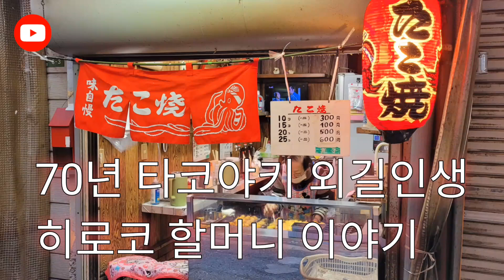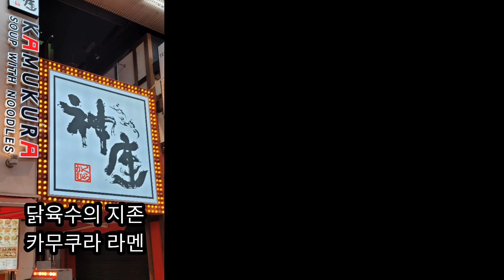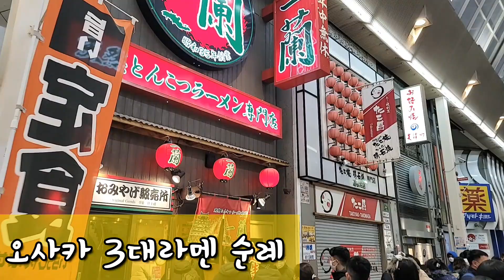🇯🇵 [오사카 맛집] 오사카 셀럽 타코야끼 할머니ㅣ오사카여행ㅣ오사카브이로그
안녕하세요. 허니로드의 '헌'입니다.🙋
오사카 여행 중 미식여행을 빼놓을 수 없죠!
오사카 3대음식인 '타코야끼' '오코노미야끼' '쿠시카츠' 중, 오늘은 타코야끼를 먹으러 갈거에요!

오사카에 70년동안 타코야끼 장사만 하신 할머니가 계시다는거.
여러분은 알고 계셨나요?
70년이라는 긴 기간도 놀랍지만 가격을 들으면 더 깜짝 놀라실 겁니다!

관광지로 한국 관광객에게 유명한 주택박물관 가는 길에 바로 이 가성비 타코야끼 가게가 있어서 들러보았어요.
90세의 연세에도 여전히 열정적인 히로코 타코야끼 할머니.

바로 만나러 가시죠!